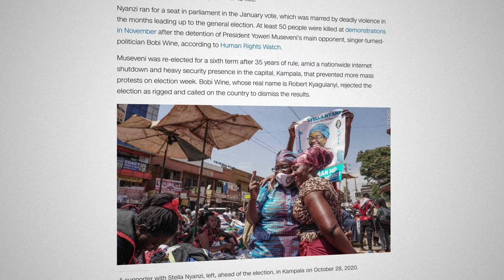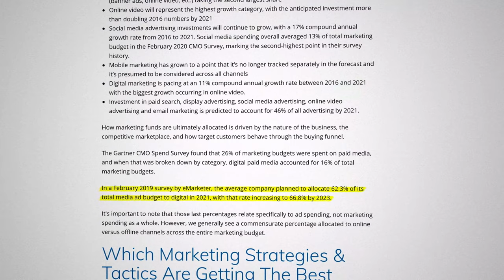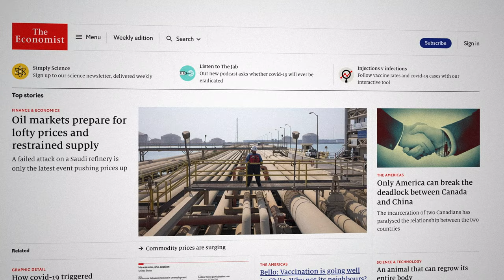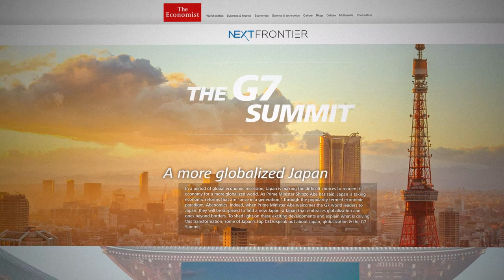How I Set Up a Successful Company In Japan! {3 Easy Tips To Follow!}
So how the did I end up starting a company in Japan without speaking the language?? What was that like? When I moved from Kenya to Japan, a country I never even visited before moving with all my stuff, the last thing I thought would happen would be for me to start a business here. How did I end up starting a successful start-up 5 years ago in a country where entrepreneurs really struggle?

In this video, I will share with you how I started my company called Next Frontier which is a video production & digital marketing company based in Shibuya, Tokyo. This turned out to be probably the best decision I’ve ever done with my life!